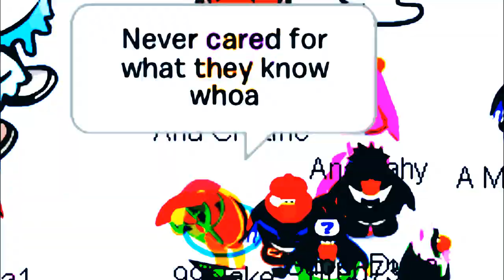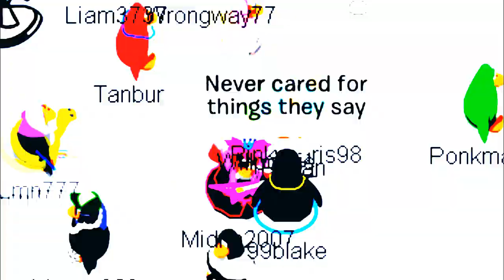Club Penguin ~Nothing Else Matters~ Metallica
Our parody of one very awesome Metallica song!  "Nothing Else Matters" is a song by heavy metal band Metallica. It was first released in 1991 on the self-titled Black Album. The song reached #11 on the Mainstream Rock Tracks Charts in 1992.
Singer and rhythm guitarist James Hetfield initially wrote it to a former girlfriend, but now he cannot remember why;some say it meant that "no matter how far" he was (since Metallica spent most of their time on tours), he was still "so close" with the heart. He considered it a very personal song and was not going to publish it, until drummer Lars Ulrich heard it and wanted it on Metallica. Now Metallica considers it a song dedicated to all their fans and it has become a staple of their live performances.
We thought the song was very much us!  Enjoy!
Blake and Angel
Honors for this video (13)
#5 - Most Discussed (Today) - France
#96 - Most Discussed (Today) - Music
#1 - Most Discussed (Today) - Music - France
#45 - Most Discussed (This Week) - France
#13 - Most Discussed (This Week) - Music - France
#90 - Most Discussed (This Month) - Music - France
#21 - Top Favorited (Today) - France
#9 - Top Favorited (Today) - Music - France
#51 - Top Favorited (This Week) - Music - France
#10 - Top Rated (Today) - France
#3 - Top Rated (Today) - Music - France
#47 - Top Rated (This Week) - France
#10 - Top Rated (This Week) - Music - France

Video information:
The animation was filmed at the game Club Penguin. Club Penguin is an MMORPG involving a virtual world containing a range of online games and activities, developed by Club Penguin Entertainment (formerly New Horizon Interactive). Using cartoon penguins as avatars, players waddle around, chat, play minigames and participate in other activities with one another in a snow-covered virtual world. We do own the penguins and as long as we follow the rules of Club Penguin we may film what we do there for what ever purpose we want.
The video was created entirely by us on Sony Vegas Pro 8. It was created using the clips we filmed on Club Penguin. The video takes numerous hours to edit.
The video is made only for the enjoyment of our subscribers. For some of our subscribers one of our videos may be the first time they have heard the audio of the band we are doing a parody of. If they like the music we hope that they, like we did will purchase the mp3/cd for the audio!
The audio is used only as a base for the creative artistic efforts we put into the video.
The audio Nothing Else Matters is the property of Metallica and their producers and/or promoters and is used here for parody and satire, informational, comment, criticism and/or educational purposes only in accordance with the "fair use" provision of the Copyright Act as outlined in Title 17, Chapter 1, Subsection 107 of the United States code and no copyright infringement is intended."